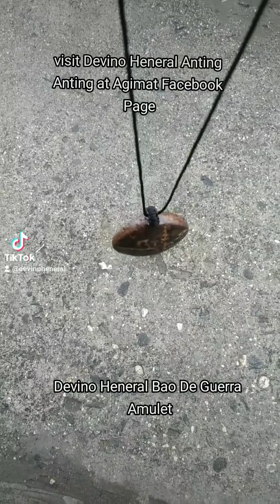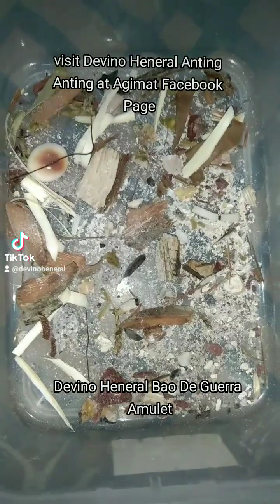Bao De Guerra Amulet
Helo good evening. Dito lang po mag send ng message sa aking Facebook page kapag may nais itanung o kapag may kailangan po

Devino Heneral Anting Anting at Agimat
click link here